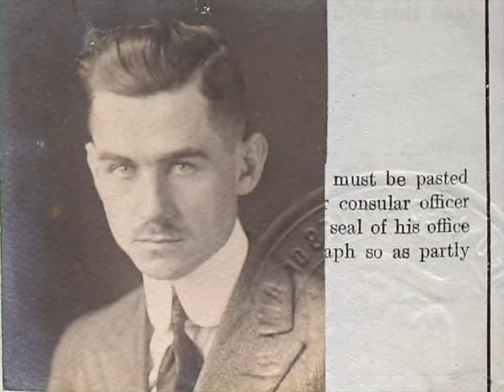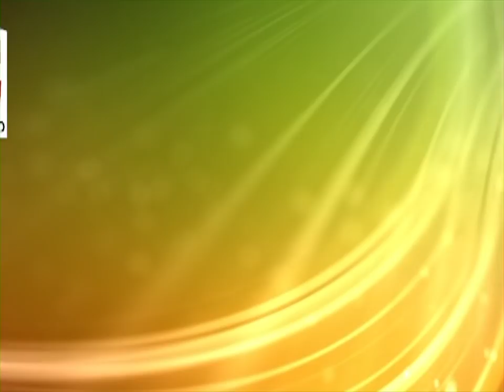Lowell Thomas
The Broadcast Professionals of Colorado present a new award for those with ties to Colorado but influenced the broadcast industry nationwide.

This award is named after it's first recipient, Lowell Thomas.  Achieving initial fame bringing the story of Lawrence of Arabia to American audiences, Thomas became one of the earliest nationally known radio newscasters, anchored the first regularly scheduled television newscast, narrated Fox Movietone news and wrote a number of books on his travels around the world.  He was a daily fixture on the radio from the 1920s until his retirement in 1976.